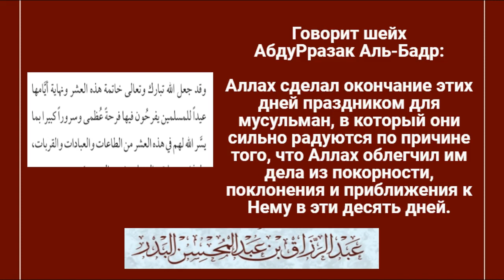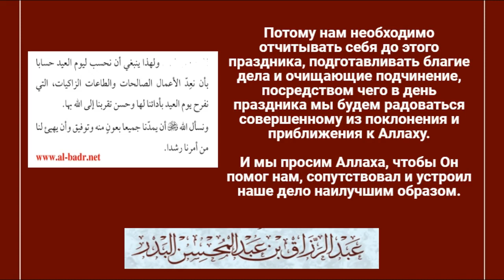Тому, кто в беспечности провел дни Зуль Хиджа, на что ему говорить «да примет Аллах от нас и от вас»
Говорит шейх АбдуРразак Аль-Бадр:

Аллах сделал окончание этих дней праздником для мусульман, в который они сильно радуются по причине того, что Аллах облегчил им дела из покорности, поклонения и приближения к Нему в эти десять дней.

И поэтому кого бы мусульмане не встречали в этот праздник – будь это совершивший хадж или нет – они говорят друг другу то, что говорили сподвижники, да будет доволен ими Аллах, в этот день «да примет Аллах от нас и от вас».

Эти слова имеют отпечаток, вес и место в сердцах тех, кто соревновался в поклонении и направлялся к покорности, а что касается тех, кто приходит в праздничный день, будучи потерявшим и пренебрегшим этими днями, погрязшим в грехах и ослушаниях, то, с чем его поздравлять?! На что ему говорить «да примет Аллах от нас и от вас»!!

Потому нам необходимо отчитывать себя до этого праздника, подготавливать благие дела и очищающие подчинение, посредством чего в день праздника мы будем радоваться совершенному из поклонения и приближения к Аллаху.

И мы просим Аллаха, чтобы Он помог нам, сопутствовал и устроил наше дело наилучшим образом.